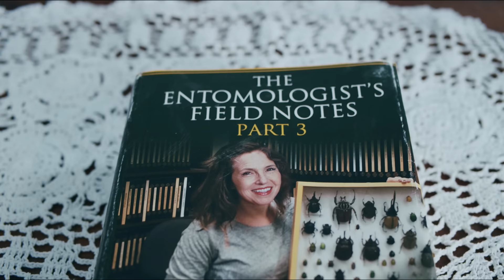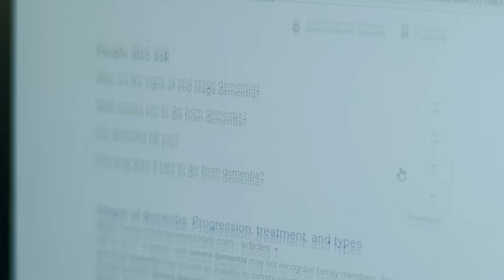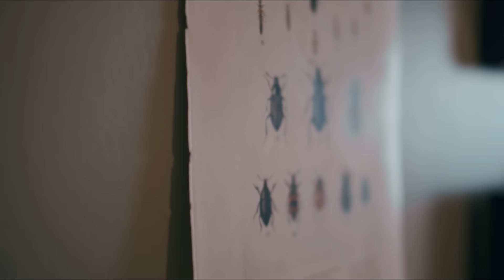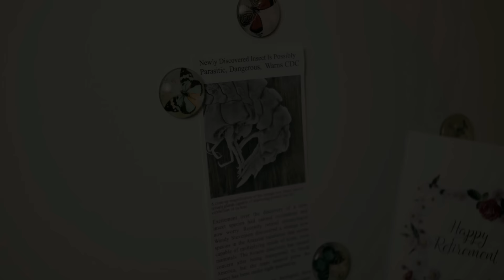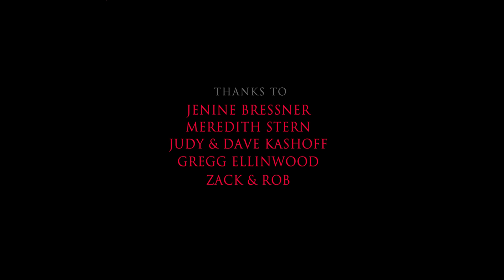The Chrysalis (2020) Short Horror Film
A young man moves in with his mother, a retired entomologist, now suffering from dementia. But he soon begins to suspect her altered behavior indicates something more insidious at play. Starring Kathryn G. Howell and Aidan Laliberte. A short horror film by Mr. Michael Squid.
Spanish Subtitles by Maribel Monedero

Follow entomologist Dr. Wendy Stevenson's investigation of a reported nocturnal butterfly species in Blackstone Valley, Massachusetts, 1994. The footage captured gives new light into the terrifying history and the origins of the story.

2020 Atlanta Horror Film Festival - Best Screenplay
2020 Horrorhound Film Festival - Best 1st Time Filmmaker
2020 Halloween International Film Festival - Breakthrough Filmmaker
2020 Independent Horror Movie Awards - Best Short